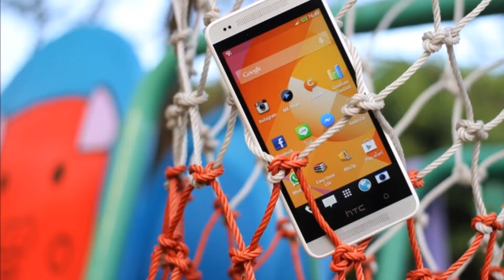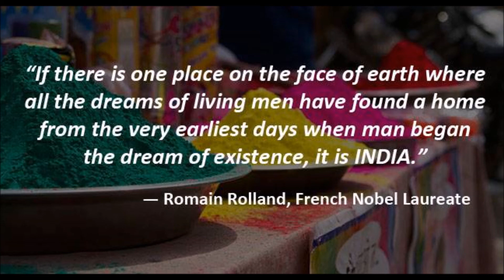Spyware in hindi | What is spyware in hindi? How to be safe from it?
Hello friends this video is about spyware and some tips to prevent them. I hope you will like the video. Share the video if you like it.